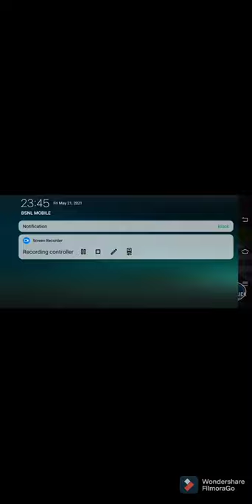truck simulator heavy driving and heavy curve heavy traffic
world truck simulator heavy driving

hills rider hills view hills driving

truck heavy load driving

truck simulator  cargo delivered